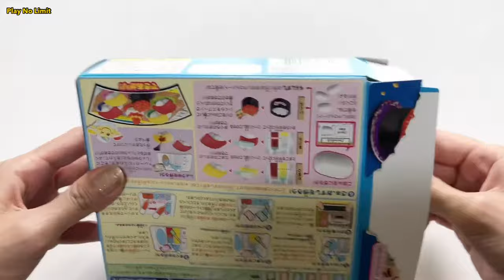KRACIE SUSHI JELLY 🍣 | DIY | POPINCOOKIN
Anyone want to join WE PLAY FOR YOU
Please DM instagram